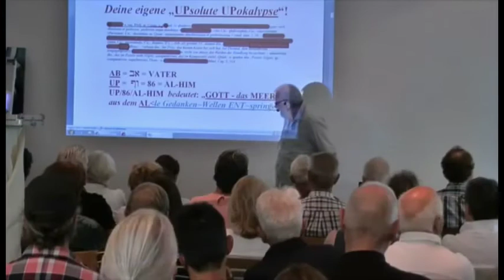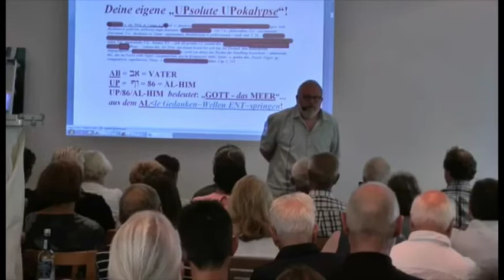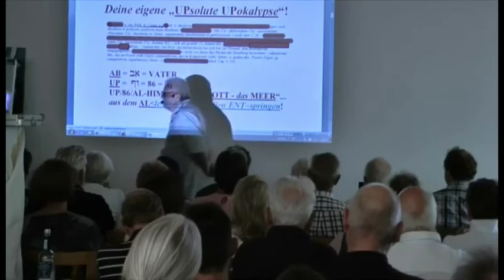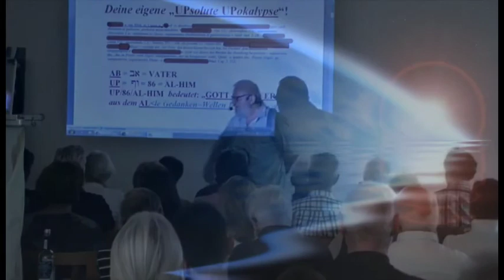HOLOFEELING Short-UP "Sympathie, Empathie, Apathie"